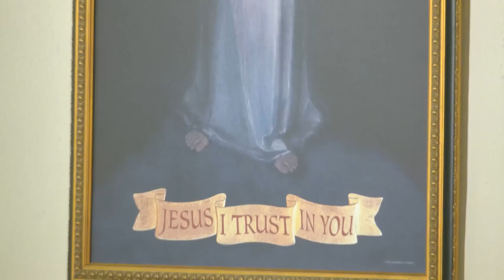Daily Readings and Homily - 2023-09-17 - Fr. Mark